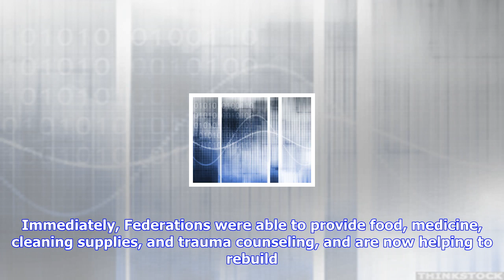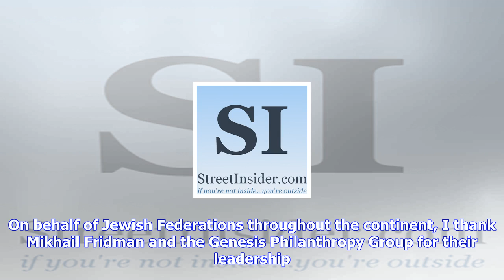Breaking News | The jfna hurricane relief fund receives $100,000 gift from genesis philanthropy gro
The jfna hurricane relief fund receives $100,000 gift from genesis philanthropy group

In Houston, for example, nearly threequarters of the citys Jewish population live in areas that rece...